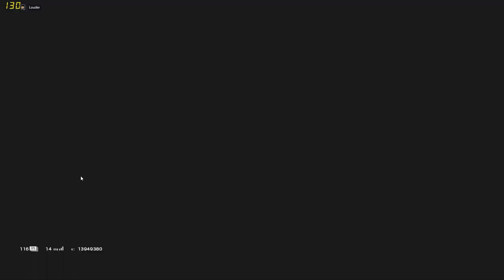How a Console Champ plays PC Siege - Rainbow Six Siege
Hey guys, Louder, ive been on PC for a month and these are the clips I managed to get. I know my movement and aim isnt top tier, but im getting better.

NightMode Records
Little Space - Feed Me, YOSIE
Everything You Need - Unlike Pluto